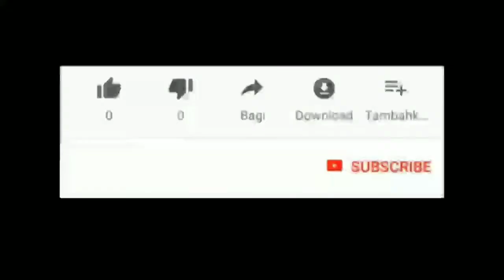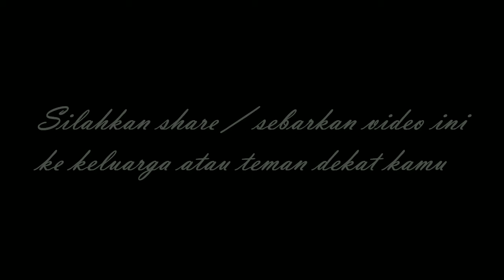Pencurian Sepeda motor di salah satu masjid Pekanbaru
Video pekanbaru
Kabar pekanbaru
Viral pekanbaru
Video viral pekanbaru
Pekanbaru viral
Selebgram pekanbaru
Banjir pekanbaru
Curanmor Pekanbaru
Maling pekanbaru
Warga pekanbaru
Pekanbaru news
budaya pekanbaru
pekanbaru kota
DPRD pekanbaru
ojol pekanbaru
gojek pekanbaru
grab pekanbaru
maxim pekanbaru
pasar pekanbaru
sma pekanbaru
jajanan pekanbaru
anak pekanbaru
cewek pekanbaru
kota pekanbaru
video pekanbaru
pekanbaru hari ini
pekanbaru kuliner
kuliner pekanbaru
wisata pekanbaru
warga pekanbaru
kabar pekanbaru
info pekanbaru
khas pekanbaru
berita begalpekanbaru hari ini pesawat jatuh
pekanbaru zona
pekanbaru disebut dengan kota
pekanbaru apartemen
pekanbaru berita
pekanbaru cuaca
pekanbaru capil
pekanbaru ditutup
pekanbaru expo
pekanbaru event
pekanbaru finance
pekanbaru furniture
pekanbaru forecast
pekanbaru florist
pekanbaru facebook
pekanbaru food
pekanbaru flight
pekanbaru farm
pekanbaru gateway
pekanbaru hujan
pekanbaru harapan raya
pekanbaru riau
pekanbaru hujan hari ini
pekanbaru info
pekanbaru kota
pekanbaru news
pekanbaru narkoba
pekanbaru online
pekanbaru rapid test
pekanbaru remix
pekanbaru saat ini
pekanbaru sekolah
pekanbaru tribun
pekanbaru wisata
pekanbaru waktu indonesia bagian
youtuber pekanbaru
DJ Pekanbaru
Melayu Riau